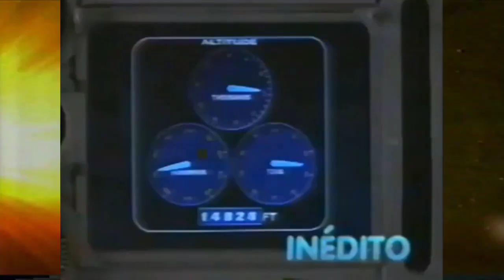Chamadas de Filmes Exibidos na Tela Quente Rede Globo em 2002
Créditos

Cinéfilos OnLine
Ismael Raridades
Nolstalgia Anos 2000
_alandeoliveira
VHS GENERATION
Higor Vieira
Chamadas Antigas Dos Anos 2000
Club 2000
Baú TVRip
FilmesVHS
Sebo Digital

Filmes Exibidos

Titanic (07/01/2002)
The Edge - No Limite (21/01/2002)
Turbulência (04/02/2002)
American Pie - A Primeira Vez é Inesquecível (11/03/2002)
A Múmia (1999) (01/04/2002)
Soldado Universal - O Retorno (08/04/2002)
Turbulência 2 (29/04/2002)
Um Tira Muito Suspeito (06/05/2002)
O Mundo Perdido - Jurassic Park (13/05/2002)
Pânico no Lago (27/05/2002)
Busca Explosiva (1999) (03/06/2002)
O Retorno da Família Adamms (08/07/2002)
Jornada nas Estrelas - Primeiro Contato (29/07/2002)
Pânico 2 (19/08/2002)
Risco Duplo (26/08/2002)
Perdidos em Nova York (23/09/2002)
O Homem do Presidente (30/09/2002)
Gasparzinho e Wendy (07/10/2002)
A Lenda do Cavaleiro Sem Cabeça (28/10/2002)
Erin Brockovich - Uma Mulher de Talento (04/11/2002)
Turbulência 3 (08/11/2002)
A Primeira Filha (18/11/2002)
Morcegos (25/11/2002)
O Pequeno Stuart Little (16/12/2002)
Castelo Ra-Tim-Bum - O Filme (23/12/2002)
Shakespeare Apaixonado (30/12/2002)